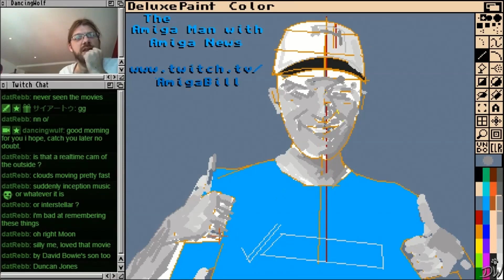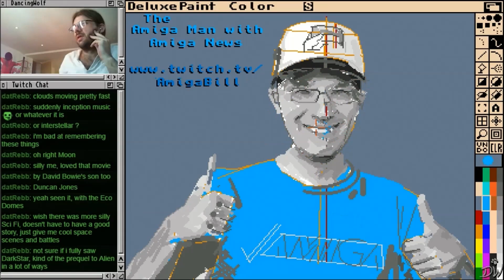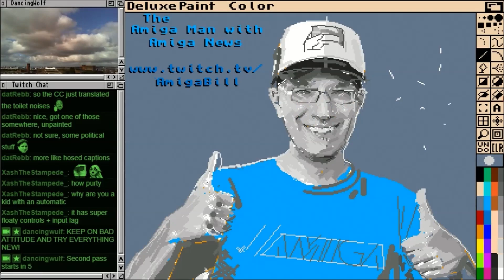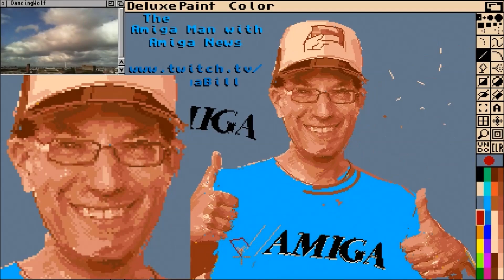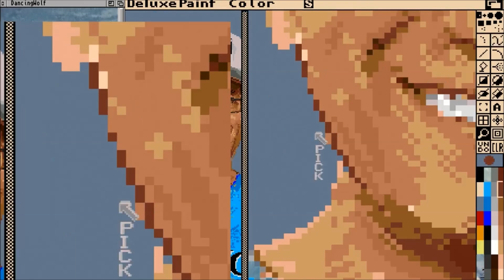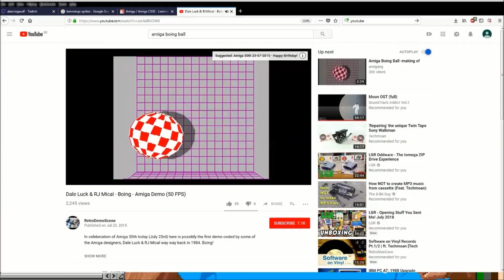Amiga Deluxe Paint - AmigaBill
Painted in 2018 for a fellow twitch user called AmigaBill. Go watch him on twitch for lots of great Amiga news.

The software is Deluxe Paint, Specifically Deluxe Paint 3 from 1988! being ran on an (emulated) Commodore Amiga 500.
320x256px resolution, 32 colours on screen at once from a palette of 4096
 (It can go upto 640x480 but where is the fun in that)

Music is of course from the Amiga game Lemmings.